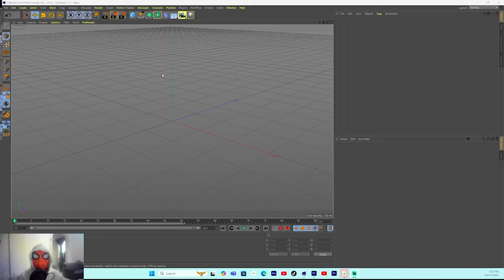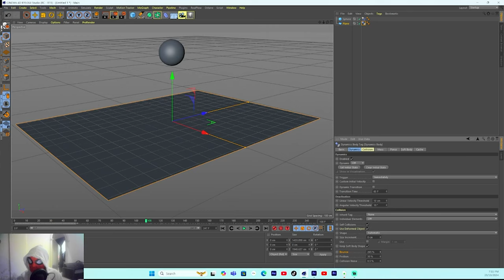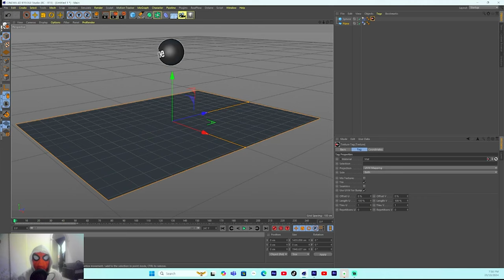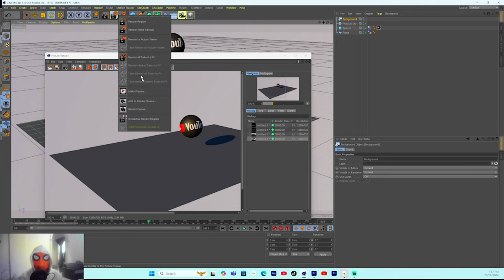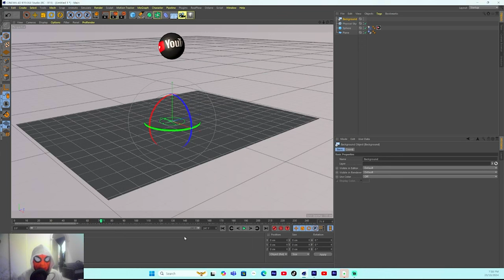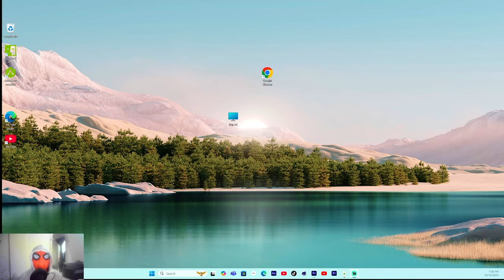Cara -cara buat video yang power untuk dapatkan views yang ramai!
Berlajar Cinema 4d untuk jadi yang  terbaik .Munkin hasil anda boleh dapat duit kalau anda mata duitan .